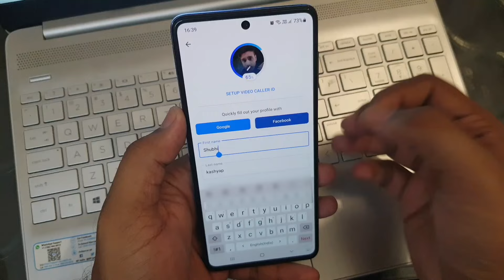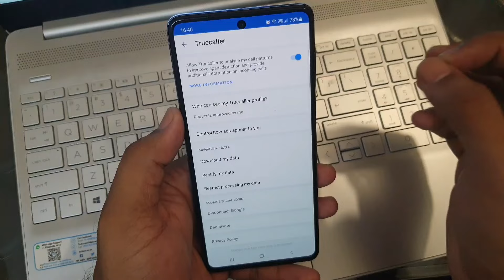How to change truecaller name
Hello dosto aaj kis iss video me apse baat ki hai ke aap log truecalleer par naam kaise change kar skte ho

How to change name on truecaller
How to change name in truecaller
Truecaller par naam kaise change kare
Truecaller me name kaise change kare